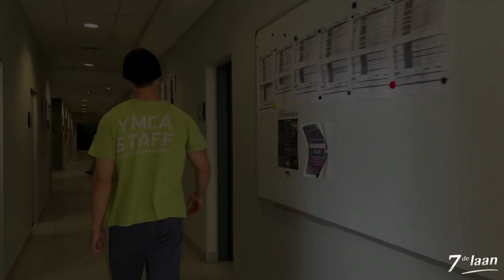A Day in the life of Daniel 'Uys' Coetzee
Lights, camera, action! Go behind the scenes with Daniel Coetzee, as he brings the beloved character of Uys Visagie to life. Don't miss out on this exclusive look at a day in the life of a soap star!

Ligte, kamera, aksie! Gaan agter die skerms saam met Daniel Coetzee, terwyl hy die geliefde karakter Uys Visagie lewe gee. Moenie uitmis op hierdie eksklusiewe dag in die lewe van 'n sepiester nie!